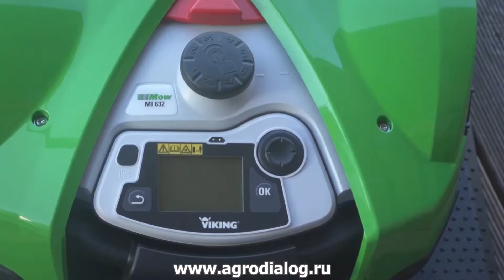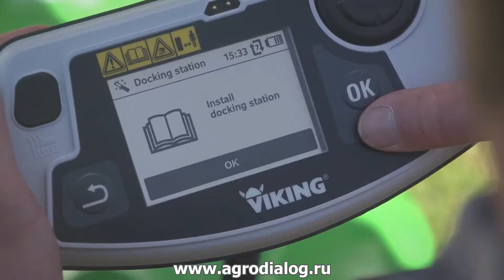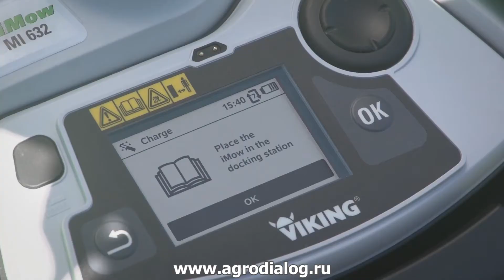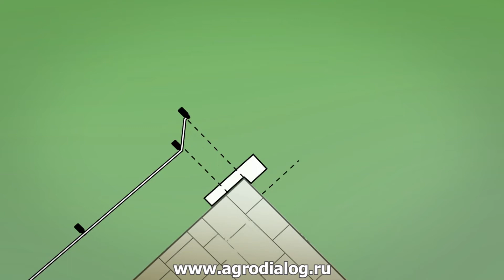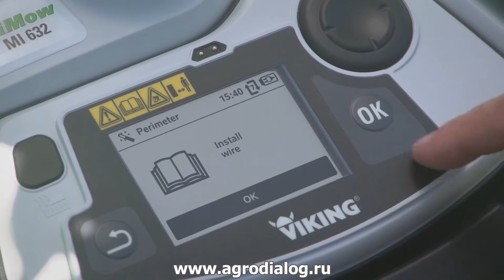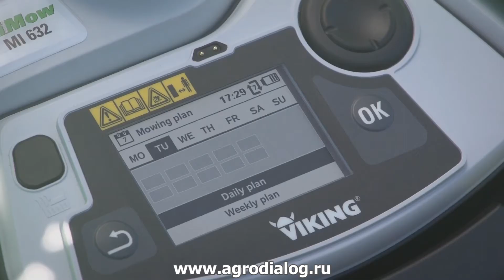Роботы-газонокосилки Viking iMow – установка